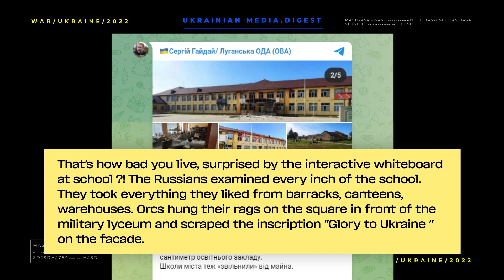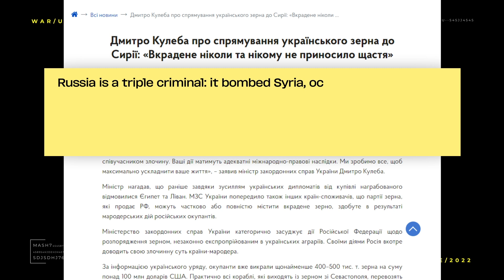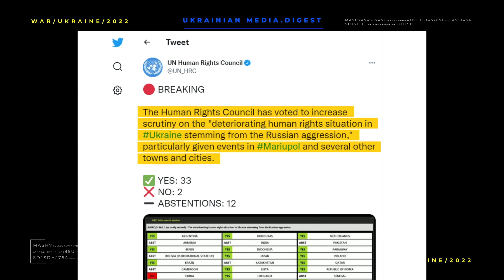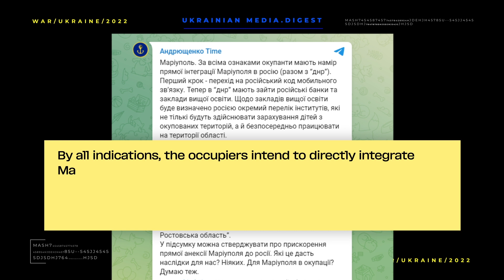The war in Ukraine. Digest 12.05.22 Day 78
May 12 - 78 days since the beginning of a full-scale Russian attack on Ukraine.
On May 12, the occupiers again fired on Ukraine's largest oil refinery -  the Kremenchuk refinery. Pavlo Lunin, Head of the Poltava Regional Military Administration  reported. Part of Kremenchuk is now left without water supply and electricity. The refinery has been closed since early April, when the Russian military destroyed its infrastructure.
The occupiers do not stop shelling the territories bordering Russia. In the liberated Chernihiv region, the enemy made several air strikes on the city of Novgorod-Siversky. At least three people were killed and 19 were injured. The head of the region said that schools, administrative buildings and residential buildings were destroyed.
The Sumy region was also under fire. The village of Novi Virky was shelled with heavy artillery at least 20 times. One person was killed.
In Zaporizhzhya, cruise missiles hit the island of Khortytsia. This is a protected area. As a result of the shelling, a fire broke out, fortunately there were no casualties
Russian occupants continue an active offensive campaign in the Luhansk region. In the occupied town of Popasna there are numerous facts of missing people as occupants hunt for ukrainian activists.
Also, in the temporarily occupied territories, Russians loot schools and hospitals. In Kreminna all modern equipment has been taken out of the military lyceum. Serhiy Haidai, the head of Luhansk regional state administration reported about it.
In the first days of the occupation of Kreminna, the Russians also began dismantling hospital equipment. It was taken to the temporarily occupied Luhansk or Russia.
Russia exports stolen Ukrainian wheat to Syria. A Russian trade vessel loaded with 30 thousand tons of grain was noticed in Syria port Latakia. This is confirmed with the satellite images. The vessel that was loaded in the occupied Crimea headed to Egypt and then to Lebanon. But these countries were urged that the wheat was stolen, so the vessel was refused to discharge. Afterwards, the vessel headed to Syria. Russia tries to hide the country of origin of the grain to resell it. The Minister of foreign affairs Dmytro Kuleba commented on the situation.
Torture and murder - this is what the Russian occupiers do at war with Ukrainians. Mykola Kulichenko was shot in the head by the Russians and then buried. The man miraculously survived.
In March, his native village in Chernihiv was occupied by Russians. The enemies came to Mykola's house, where they found the Armed Forces of Ukraine uniform of his younger brother and his grandfather's military medals. This was the reason for the tortures. Firstly, Mykola and his two brothers had been interrogated by the occupiers for three days. Then the executioners tied his arms and legs, blindfolded him, and shot him. The bullet, went through his cheek. His brothers died.
The man got out of the grave and walked to the nearest village and received help there. Then he made the distance of 40 kilometers on foot to his home.
CNN journalists showed another proof that the occupiers are shooting peaceful Ukrainians. In the video from surveillance cameras, the Russian military shot the owner of a car retail station in Kyiv region and a security guard in the back. The showroom was robbed afterwards.
The number of atrocities in occupied Mariupol is rising. Planet Lab satellite images of mass graves prove it. The place of mass burials in the village of Stary Krym not far from the city has become at least 140 meters longer compared to the images taken on April 24. Also, now there are more tranches and one can notice excavators. Another mass grave which is close to the village of Vynohradne has also become bigger.
On May 12, the United Nation Human Rights council approved to conduct an investigation of possible war crimes of Russian occuppiers in Ukraine.
In occupied Mariupol, the Russian military continues to impose their rules. The city is under an enhanced police regime. The occupiers have set up checkpoints on the streets and check local cars several times a day.
According to Petro Andryushchenko, Advisor to Mariupol city Mayor, Russia is trying to accelerate the annexation of Mariupol.
Meanwhile, the Ukrainian leadership is negotiating with the occupiers to exchange wounded soldiers from the Azovstal bomb shelters for Russian prisoners of war. The Vice Prime Minister of Ukraine Iryna Vereshchuk said.
Currently, about 1,000 servicemen are in the shelters of the plant, several hundred of them are wounded. The bodies of the dead also remain there. The enemy does not stop shelling the plant, which has already become a symbol of resistance and inaccessibility of Mariupol.